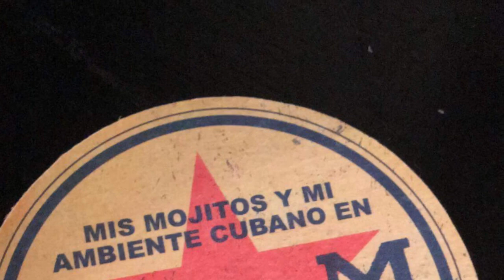MINI BLOG RIVIERA NAYARIT🌴🌊🌅🚙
PUERTO VALLARTA , JALISCO